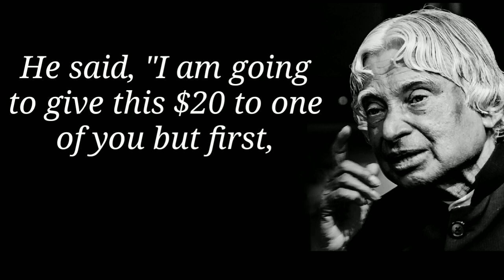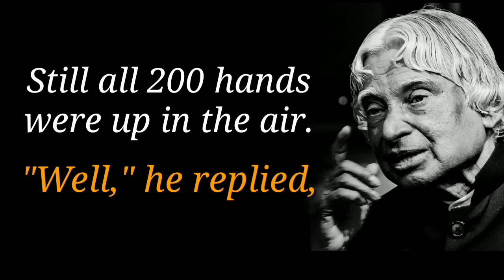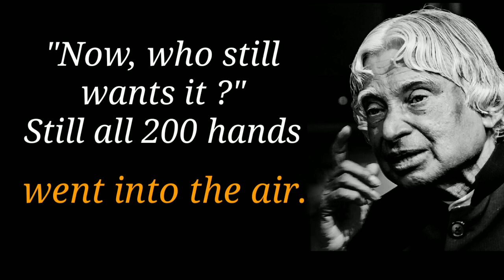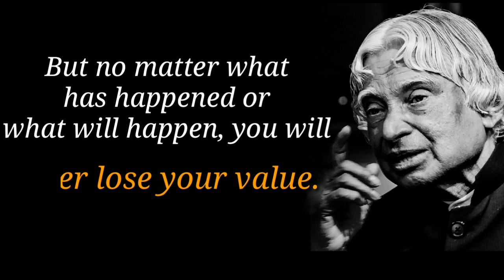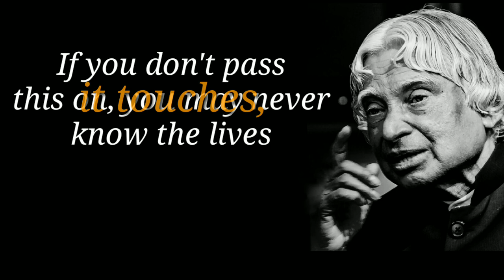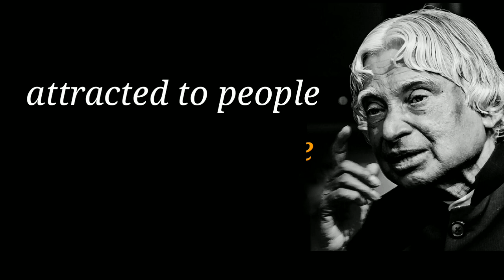Train Your Brain When Someone Insult You | Abdul Kalam | Motivational Quotes | Follow Your Heart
Apj Abdul Kalam Sir
Dr. Apj Abdul Kalam
English speech
English speech by apj Abdul Kalam
Motivational quotes
Motivational Video